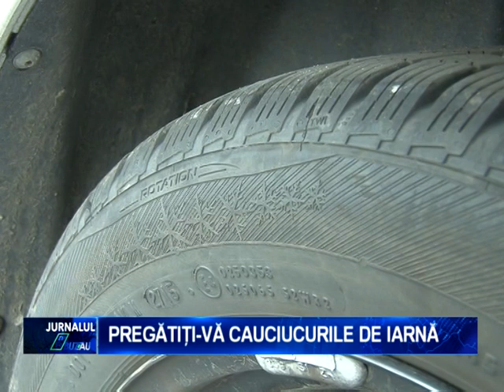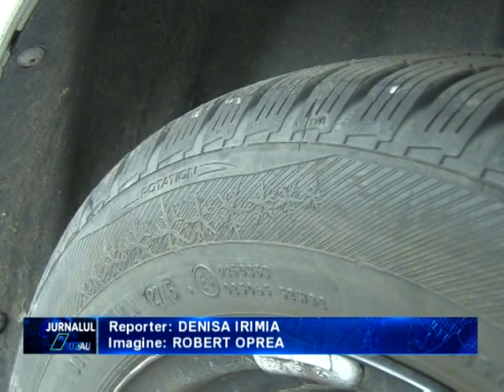PREGATITI VA CAUCIUCURILE DE IARNA